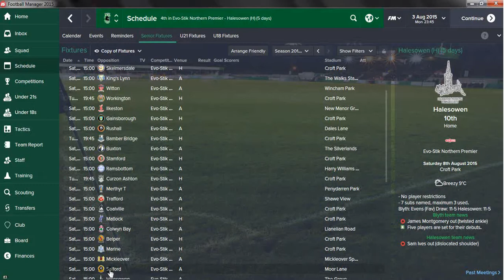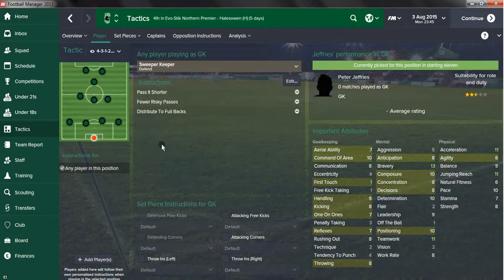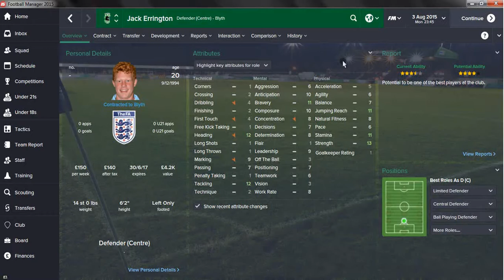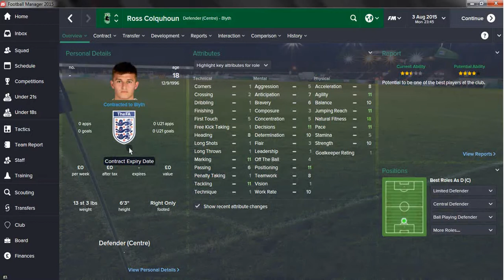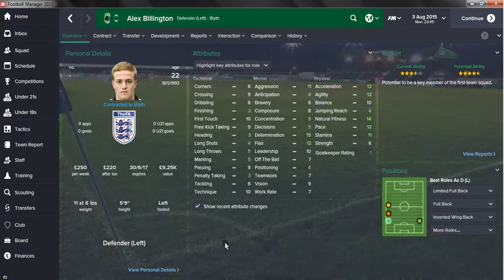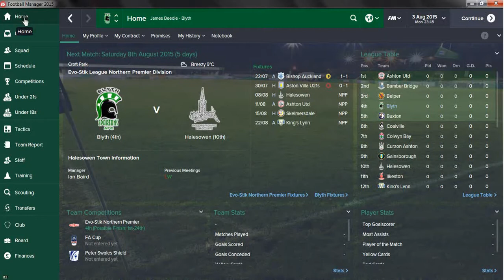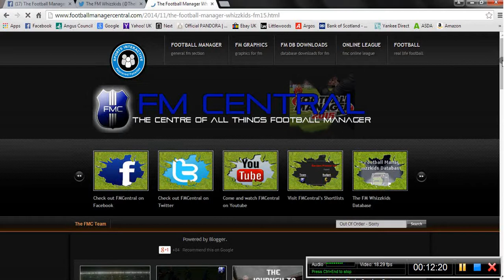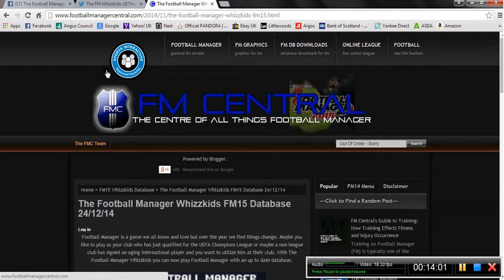FM15 - Blyth Spartans - Season 2 Preview.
With my second season about to kick-off, i discuss my formation, signings, sales, pre-season games and what i hope to do in the  upcoming season.